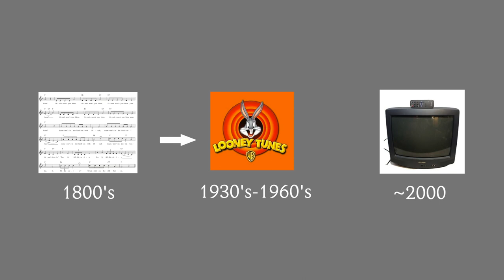Why Does Chandler Say "Dinah"?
Additional Video notes on the website, including updated information.

~ARTICLES~
'Dinah, Put Down Your Horn: Blackface Minstrel Songs Don’t Belong in Music Class'
Medium